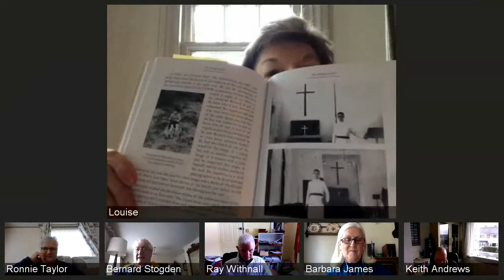Meet Louise Cordingly